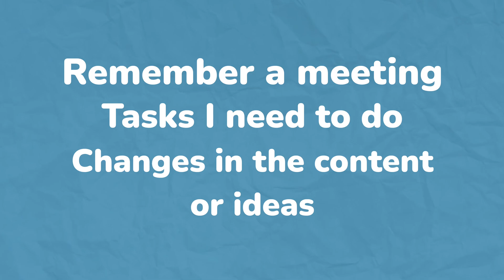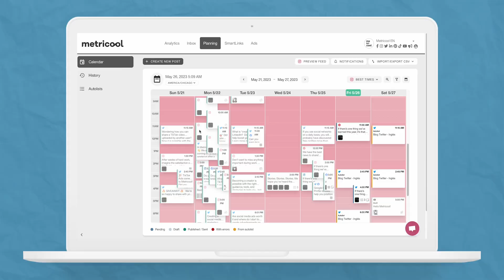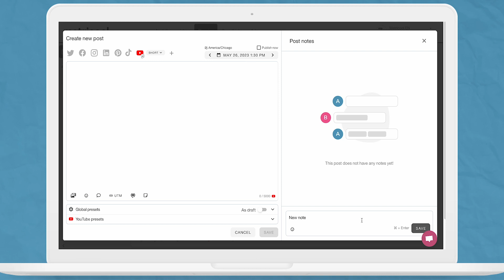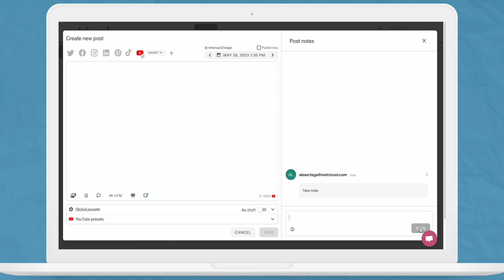Notes in Metricool: the Key to Optimize your Workflow 🗒️🔀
Metricool has a new feature! You can now leave small notes inside your scheduled posts so that organizing and planning your social media content is easier and more convenient. And the best part is that you can communicate with your team or clients without leaving Metricool. We will show you how to create them step by step in this video.

🚀 Get the most out of Instagram with Metricool.

✅ Learn how to utilize all Metricool features and boost your social media strategy with this tutorial

Do you want to keep up to date with the latest news in marketing and social media?